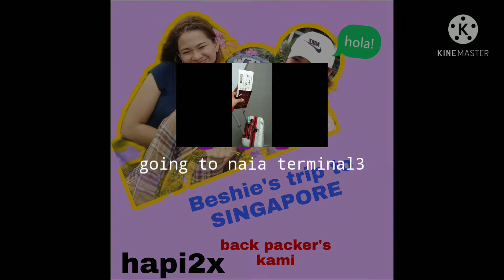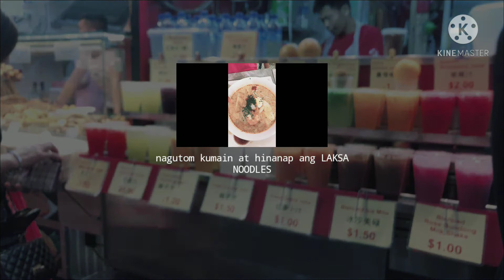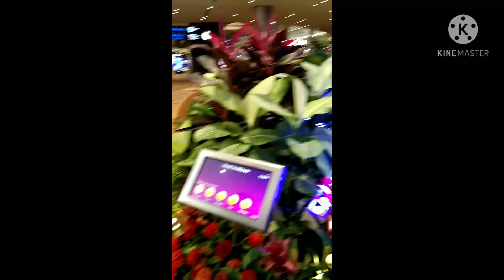Trip to Singapore 2019 vlog#6 // PNjac Vlog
FB: PNjac Azenandro Bunz

LYKA: alexajam87